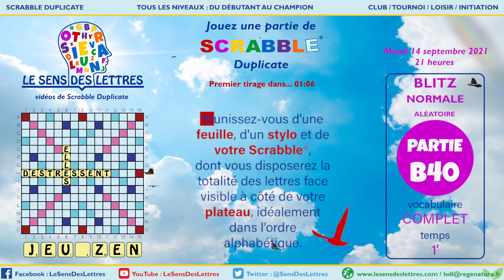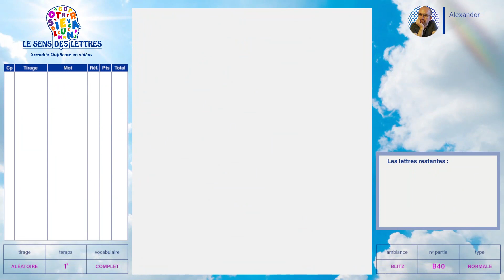⚡ Partie B40 - Scrabble Duplicate - Blitz - Normale - Vocabulaire Complet - Mardi 14/09/2021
📩 Si vous souhaitez figurer au classement de cette partie, envoyez votre score

📋 Vous aimez les parties détonantes (plus de 1100 points en 19 coups maxi) ?procurez-vous le recueil papier « Mes Parties Détonantes », 60 parties, dont 30 à vocabulaire courant. Pour jouer déconnecté et sans faire tourner ses appareils électronique 🌍🌿 🐝

🔸 Intro : 01:30
🔸 Premier tirage de la partie : 03:23

🔸 Crédits Images et création graphique :
  ✅ Alexander Guilbert
  ✅ RÉGÉNATURA SAS (69003 Lyon)
  ✅ Adobe®